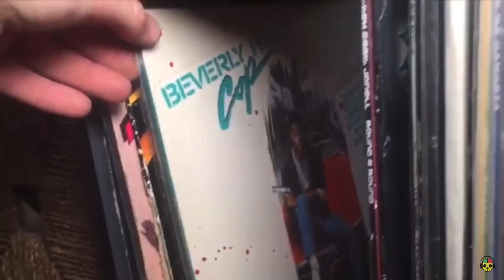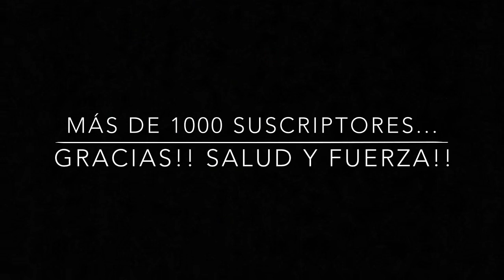ViniloEnfermos YouTube Channel - Trailer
Si te gustan mis vídeos y quieres ayudarme a seguir subiendo contenidos, puedes hacer una donación en el enlace
Muchas gracias!!

"Low Life (Far Far Away) - Mirlo & The Nichis Band"

Esta es la canción original de la antigua intro del canal. Se grabó con un iphone en medio de un ensayo.
Música y voz: Mirlo
Dub: Nichis Band
Este montaje es un agradecimiento a quienes me apoyáis para que el canal y yo sigamos creciendo.
Son tiempos de cambios, en todos los sentidos.
Necesitaremos mucho amor.
ONE LOVE ❤️💛💚